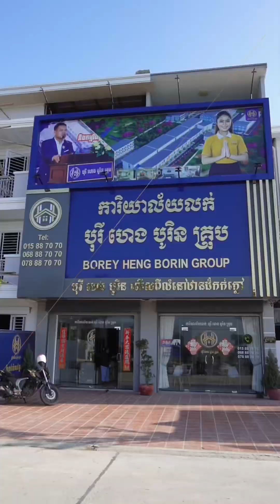Vlog "ឃ្លោកវេទមន្ត"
និយាយមែនពេលថតរឿង​ ឃ្លោកវេទមន្ត​ ហ្នឹង​ គឺមានភាពកំប្លុកកំប្លែងហើយសប្បាយខ្លាំងមែនទែន!
ជាពិសេសអាកូនស្វា​ PichSourly
ចង់ដឹងសូមអញ្ជើញទស្សនា...

ហើយក៏សូមថ្លែងអំណគុណ​ Borey Heng Borin Group -HBR​ សម្រាប់ការឧបត្ថម្ភធំនៅក្នុងរឿងបស់យេីង ♥️🙏🏻🥰